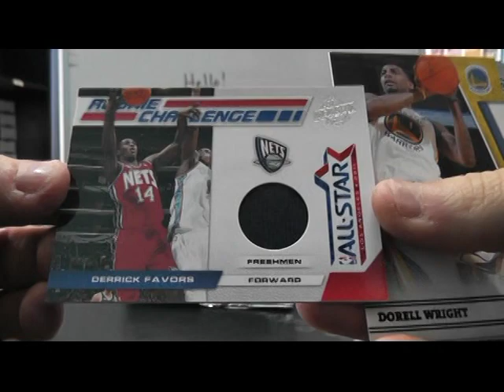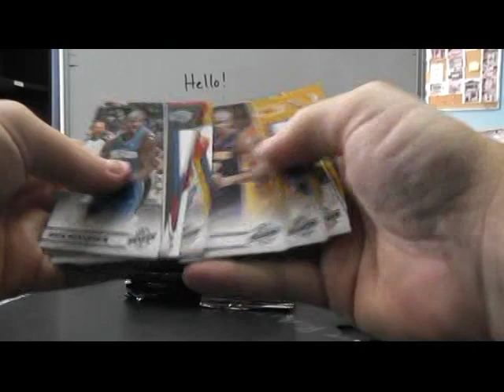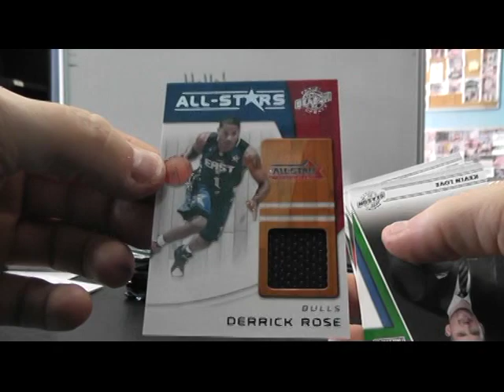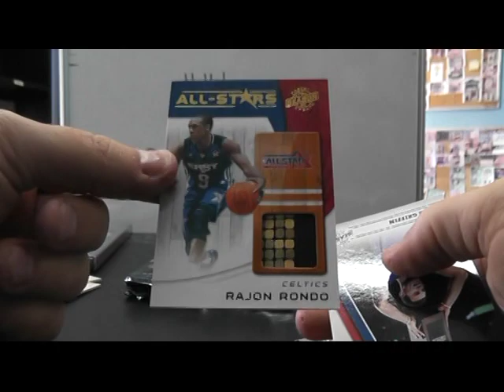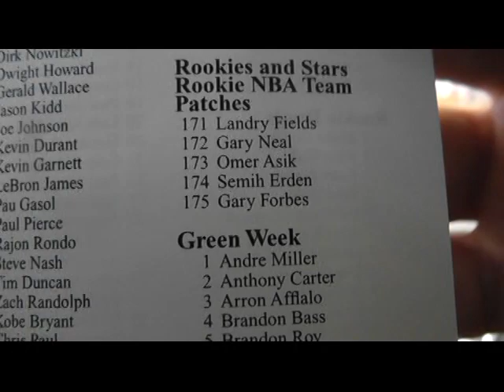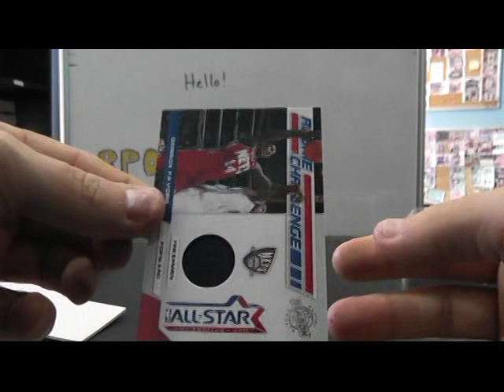Charles' 2010/11 Season Update Basketball Box Break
Thanks again Charles. Chris J.